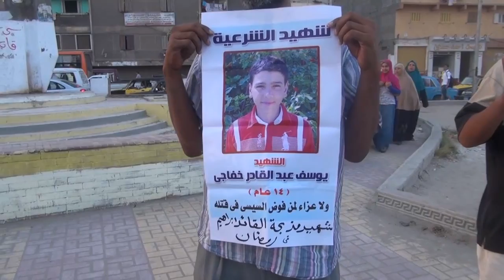سلسلة بشرية بالإسكندرية رفضا للإنقلاب بمنطقة سيدي بشر 1/9/2013